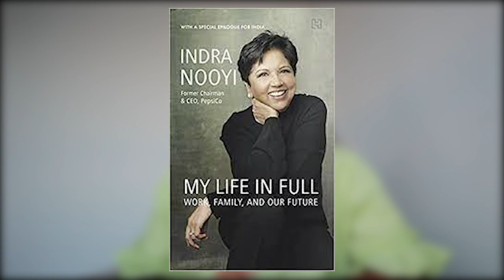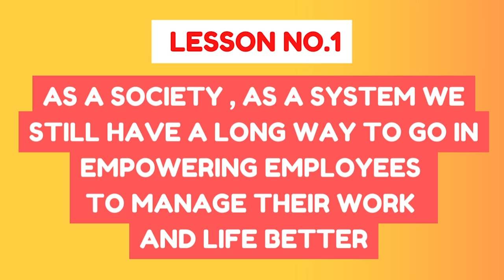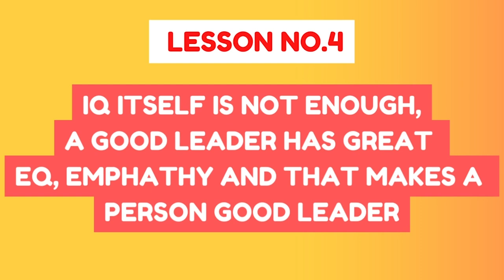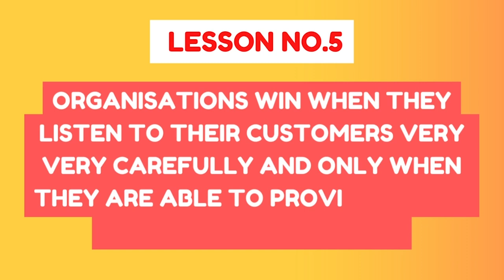Leadership Lessons From "My Life In Full" - Indra Nooyi | Book Review | Insider Gyaan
In this video - Leadership Lessons From "My Life In Full" - Indra Nooyi | Book Review | Insider Gyaan - I talk about 7 key takeaways from Indra Nooyi's book "My Life in Full: Work, Family, and Our Future".

Insider Gyaan was started by IIT, IIM, ISB alums, having worked in management consulting, investment banking and other corporate fields, to share their career experiences, journeys, mistakes, provide guidance on MBA preparation, job interview preparation, case frameworks, working in startups, basic work skills in corporates, such as excel, powerpoint, day in a life, etc. All of this with the hope that current students and young professionals make their career choices from a place of awareness.

Copyright:- Everything you see on this video was created by Team Insider Gyaan unless otherwise stated.

Video Title - Leadership Lessons From "My Life In Full" - Indra Nooyi | Book Review | Insider Gyaan